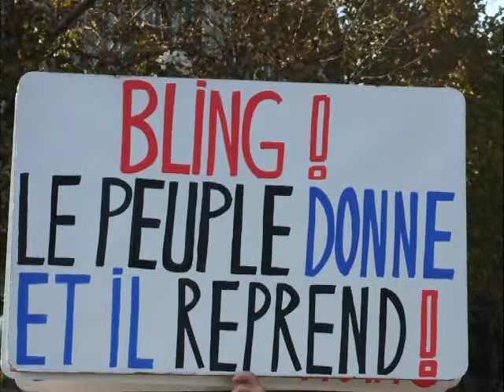GREVE NATIONALE 28 OCTOBRE 2010 #70 (Place Saint-Augustin)